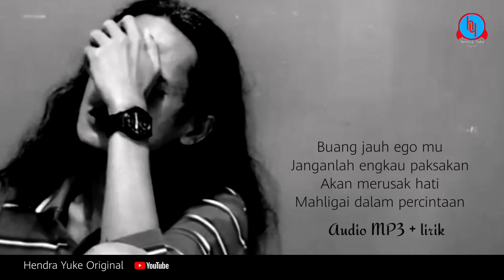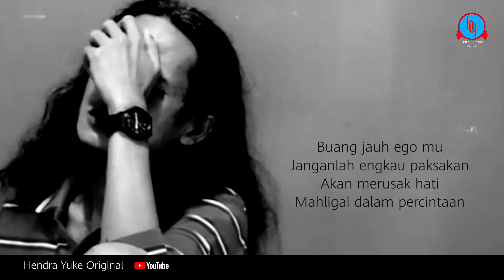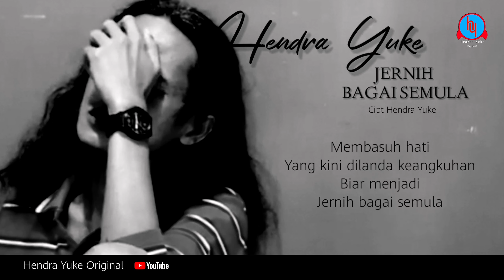SLOWROCK TERPOPULER || JERNIH BAGAI SEMULA || HENDRA YUKE || SINGLE TERBARU || VIDEO MP3 LIRIK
SLOWROCK Terpopuler 2020

Musik/Ope : Hendra Yuke
Kameramen : Alif priya sulthon
Editor Video : Dede purnomo & Alif Priya S
Studio Raja Record M.bungo Jambi

JERNIH BAGAI SEMULA
Cipt : Hendra Yuke
Vokal :Hendra Yuke

Dalam diam ku ini
Harap kau untuk berubah
Lebih mengenal arti
Cinta yang slalu kau sakiti

Buang jauh egomu
Janganlah engkau paksakan
Akan merusak hati mahligai
Dalam percintaan

Reff

Bukan...
Bukan takut untuk berpisah
Sedangkan bumi ini luas
Untuk cari penggantimu

Jangan...
Kau sangka diam ku kalah
Aku berharap turun hujan
Disaat kemarau panjang

Membasuh hati
Yang kini dilanda keangkuhan
Biar menjadi jernih bagai Semula

Mohon dukungan channel ini
Semoga dapat terus berkembang